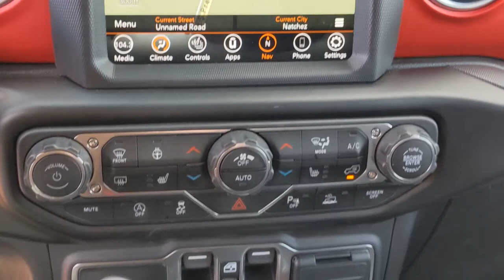2020 Jeep Gladiator Natchez, Woodville, Gloster, MS, Vidalia, Ferriday, LA 116406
Firecracker Red Clearcoat Used 2020 Jeep Gladiator available in Natchez, Mississippi at Natchez CDJR. Servicing the  Woodville, Gloster, MS, Vidalia, Ferriday, LA area.

Natchez CDJR
201 Sergeant Prentiss Dr

TIRES: LT285/70R17C BSW A/T  (STD),ENGINE: 3.6L V6 24V VVT UPG I W/ESS  (STD),TRANSMISSION: 8-SPEED AUTOMATIC (850RE)  -inc: Tip Start  Transmission Skid Plate  Selec-Speed Control,BODY COLOR FENDER FLARES (2-PIECE),ALPINE PREMIUM AUDIO SYSTEM,BLUETOOTH WIRELESS SPEAKER,PREMIUM BLACK SUNRIDER SOFT TOP,RADIO: UCONNECT 4C NAV W/8.4 DISPLAY,QUICK ORDER PACKAGE 24R  -inc: Engine: 3.6L V6 24V VVT UPG I w/ESS  Transmission: 8-Speed Automatic (850RE),SPRAY IN BEDLINER,ADVANCED SAFETY GROUP  -inc: Advanced Brake Assist  Full Speed Forward Collision Warning Plus,MANUFACTURER'S STATEMENT OF ORIGIN,8.4 RADIO & PREMIUM AUDIO GROUP  -inc: Emergency/Assistance Call  SiriusXM Traffic (subscription required)  Plus  Alpine Premium Audio System  HD Radio  Radio: Uconnect 4C Nav w/8.4 Display  Rear View Auto Dim Mirror  For Details  Visit DriveUconnect.com  SiriusXM Travel Link (subscription required),LED LIGHTING GROUP  -inc: Daytime Running Lamps LED Accents  LED Park Turn Lamps  Front LED Fog Lamps  LED Reflector Headlamps  LED Taillamps,SAFETY GROUP  -inc: ParkSense Rear Park Assist System  Blind Spot & Cross Path Detection,COLD WEATHER GROUP  -inc: Heated Steering Wheel  Heated Front Seats,REMOTE START SYSTEM,WHEELS: 17 X 7.5 GRANITE CRYSTAL ALUMINUM  (STD),AUXILIARY SWITCH GROUP  -inc: 700 Amp Maintenance Free Battery  240 Amp Alternator  Auxiliary Switches,BLACK  LEATHER TRIMMED BUCKET SEATS  -inc: Full Length Floor Console Premium Armrest  Leather Wrapped Park Brake Handle  Leather Wrapped Shift Knob  Premium Door Trim Panel  Rear Armrest w/Cupholder Seat,FIRECRACKER RED CLEARCOAT,TRAILER TOW PACKAGE  -inc: Trailer Hitch Zoom  Class IV Hitch Receiver  Heavy Duty Engine Cooling  240 Amp Alternator,Four Wheel Drive,Locking/Limited Slip Differential,Locking/Limited Slip Differential,Tow Hitch,Power Steering,ABS,4-Wheel Disc Brakes,Brake Assist,Locking/Limited Slip Differential,Brake Actuated Limited Slip Differential,Aluminum Wheels,Tires - Front All-Terrain,Tires - Rear All-Terrain,Conventional Spare Tire,Tow Hooks,Tow Hooks,Heated Mirrors,Power Mirror(s),Privacy Glass,Intermittent Wipers,Variable Speed Intermittent Wipers,Rollover Protection Bars,Convertible Soft Top,Power Door Locks,Daytime Running Lights,Automatic Headlights,Fog Lamps,AM/FM Stereo,Satellite Radio,Bluetooth Connection,Requires Subscription,MP3 Player,Steering Wheel Audio Controls,Auxiliary Audio Input,Driver Adjustable Lumbar,Driver Adjustable Lumbar,Pass-Through Rear Seat,Rear Bench Seat,Adjustable Steering Wheel,Trip Computer,Power Windows,Leather Steering Wheel,Keyless Start,Keyless Entry,Power Door Locks,Universal Garage Door Opener,Cruise Control,Climate Control,Multi-Zone A/C,A/C,Bucket Seats,Driver Vanity Mirror,Passenger Vanity Mirror,Driver Illuminated Vanity Mirror,Passenger Illuminated Visor Mirror,Floor Mats,Smart Device Integration,Power Windows,Power Door Locks,Trip Computer,Security System,Engine Immobilizer,Traction Control,Stability Control,Traction Control,Front Side Air Bag,Tire Pressure Monitor,Driver Air Bag,Passenger Air Bag,Passenger Air Bag Sensor,Child Safety Locks,Back-Up Camera